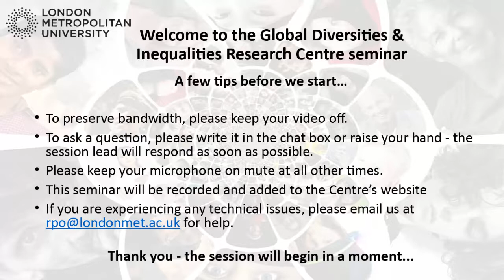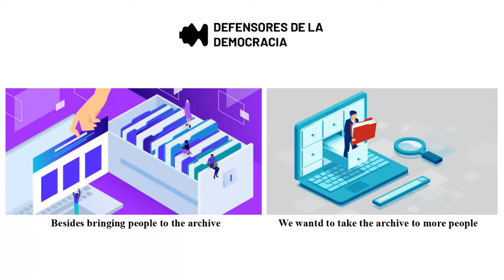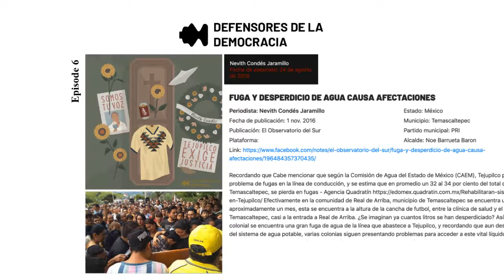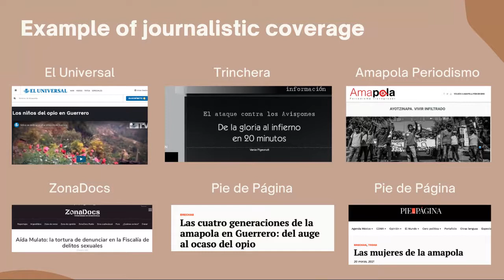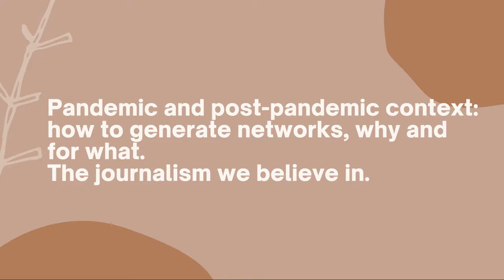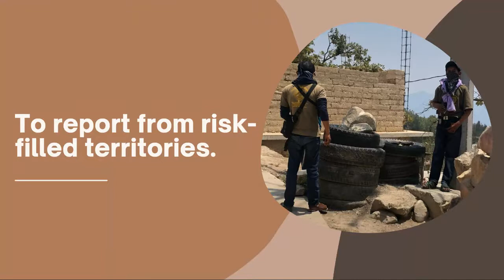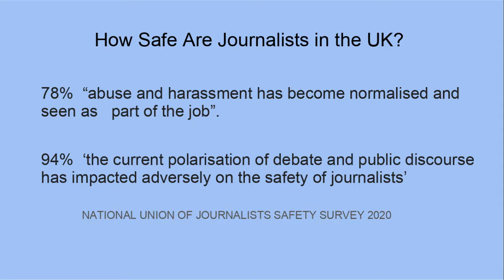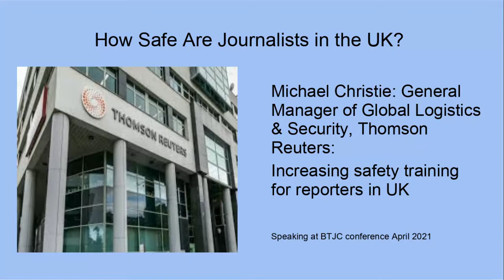Journalism and human rights in Mexico: how to preserve voices of the killed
Mexico is one of the most dangerous countries in the world for those exercising a fundamental human right: the right to inform. Reporters Without Borders (RSF) reports that at least 21 journalists have disappeared in Mexico since 2003, representing the highest figure in the Americas. In 2020 alone, nine journalists were murdered in the country, which rose one spot on the Global Impunity Index of the Committee to Protect Journalists, now occupying sixth place – just below open war zones.

The authorities in Mexico, far from supporting the collective in its right to inform, have engaged in both stigmatising discourse around journalists and the criminalisation of journalism. In his September and October 2020 morning press conferences, President Andrés Manuel López Obrador publicised a series of “reports” in which the press were labelled as “adversaries”, based on whether they covered the president in a “positive” or “negative” light.

The Silenced Voices (Voces Silenciadas) podcast addresses the situation of impunity over the crimes against journalists in Mexico. This podcast preserves the works by the killed journalists and presents their stories as evidence of a systemic problem that stems from the lack of institutional support. In the podcast, there is an underlying concern: how to avoid continuing to silence journalists in Mexico.

Speakers:

Alejandra Ibarra Chaoul is a Mexican journalist. She is co-director of the podcast Voces Silenciadas and leads Democracy Defenders, which aims to preserve the memories and the truths behind the crimes of the reporters murdered in Mexico. She is the author of No basta con encender una vela (2015) and Chapo Guzmán. El juicio del siglo (2019). Her writing has been published in Letras Libres, Gatopardo, Ríodoce, Pie de Página, Worcester Magazine, The Haitian Times and The New Yorker, among others.

Emmanuel Guillén is a Mexican photojournalist currently based in New York City. He had to leave Mexico for fear of being killed. He focuses on social issues, the defence of human rights and the effects of violence on citizens. His work has been published in The New York Times, Vice, Der Tagesspiegel and Deutsche Welle, among others.

Vania Pigeonutt is co-founder of the website amapolaperiodismo.com, a local media outlet set up in Guerrero (Mexico), which supports social change and reports the impact of organised crime’s activities on citizens’ wellbeing in the area.

Jim Grice teaches practical broadcast and online journalism skills at London Metropolitan University. He has extensive knowledge of broadcast and digital media, and experience of designing and running staff retraining programmes to prepare them for careers in modern journalism.

Chair:

Dr María E López, Deputy Director of the Global Diversities and Inequalities Research Centre

The Global Diversities and Inequalities Research Centre is a home for interdisciplinary and multidisciplinary scholarship that explores migration, diasporas, nations, regions and localities through the lenses of diversity and inequality.